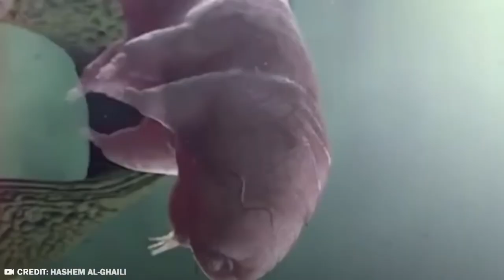20 Animals That Can Live After Death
Did you know some animals may hold the key to immortality? Yes- really! Don’t know what we’re chatting about? Strap in. These are 20 animals that can live after death!